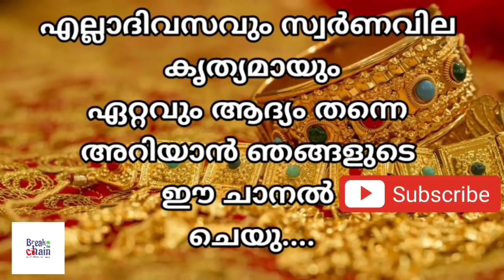today goldrate/ഇന്നത്തെ സ്വർണ്ണ വില /17/08/2021/ saudi gold price today/gulf gold rate today/